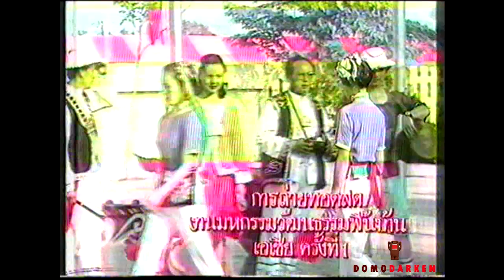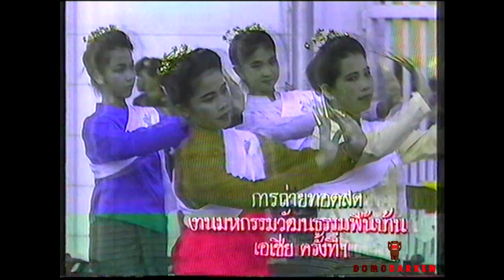งานมหกรรมวัฒนธรรมพื้นบ้านเอเซีย ครั้งที่ 1 (2531)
เทปบันทึกภาพงานมหกรรมวัฒนธรรมพื้นบ้านเอเซีย ครั้งที่ 1
โดย พล.อ.เปรม ติณสูลานนท์ เป็นประธานเปิดงาน
ออกอากาศทางช่อง 5 เมื่อวันที่ 3 ก.พ. 2531